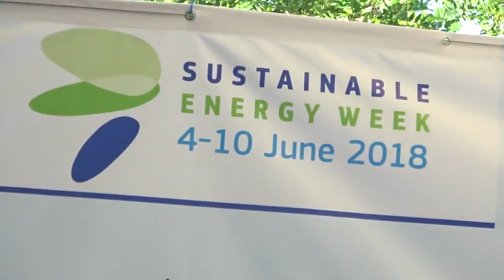Cum transformăm Chișinăul într-un oraș “verde”? (EUSEW 2018)